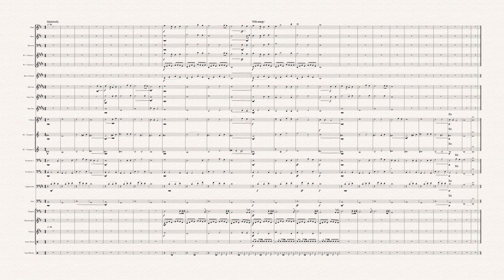The Castle Gates - Complete Score Recording (HD)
The great castle rises in the distance - like a beacon, after your long journey...

"The Castle Gates" is a chorale written for senior concert band as an exercise in phrasing, blend, balance, composite rhythms and melodies, the power of storytelling, warm tone, dark colour, texture building, and dynamic contrast.

The goal of the chorale is to perform it from memory, telling the audience the story of the great castle while dispersed around the concert venue.

Ask your students what visions come to mind as they play their parts. What is happening around the castle? Is it a lively keep, with a bustling marketplace? Or crumbling ruins, hosting a sleeping dragon... What story will your band tell?